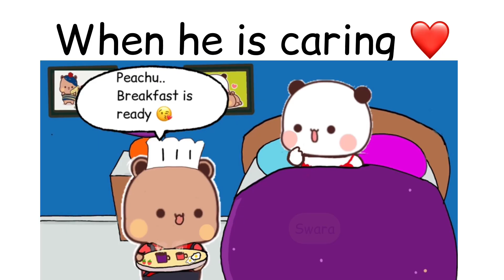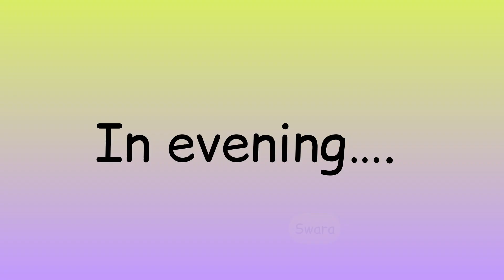WHEN HE IS A CARING BF ❤️|| Dudus love for Bubu 😍 || Bubu Dudu videos || Peach and Goma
💕💕 RECOMMENDED VIDEOS 💕💕

🐼Watch peach goma  funny romance

Song used

▶ 0:01:02  | SUGAR COOKIE